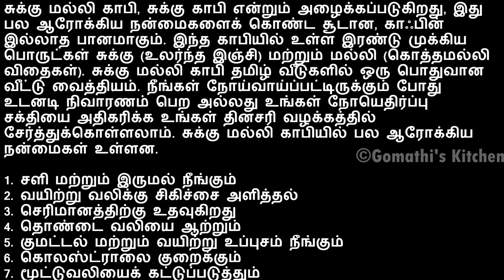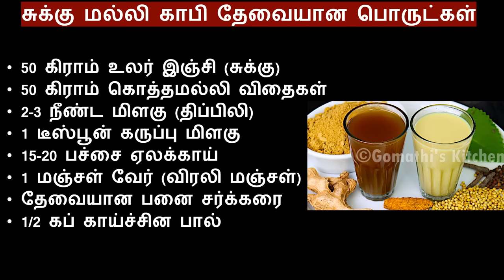சுக்கு மல்லி காபி உடல் ஆரோக்கியம் தரும் இப்படி செஞ்சு பாருங்க / sukku malli coffee recipe in tamil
சுக்கு மல்லி காபி, உடல்  ஆரோக்கியம் தரும் இப்படி செஞ்சு பாருங்க / sukku malli coffee recipe in tamil / healthy drink in tamil / சுக்கு மல்லி காபி குடித்தால் பத்தும் பறந்து போக்கிடும் | Sukku Malli Coffee in tamil / சுக்கு மல்லி காபி செய்முறை | பாரம்பரிய தமிழ் வைத்தியம் / gomathi kitchen

வணக்கம் நண்பர்களே! இன்றைய வீடியோவில், நாம் சுக்கு மல்லி காபியின் செய்முறையை பார்ப்போம். சுக்கு மல்லி காபி என்பது ஒரு பாரம்பரிய தமிழ் மருந்து, இது ஜீரணத்திற்கு உதவும் மற்றும் இருமல் மற்றும் தலைவலியை குறைக்கும். இது காபி அல்ல, ஆனால் ஒரு வகையான டீ. சுக்கு என்பது உலர்ந்த இஞ்சியை குறிக்கும், இது பல மருத்துவ குணங்கள் கொண்டது.